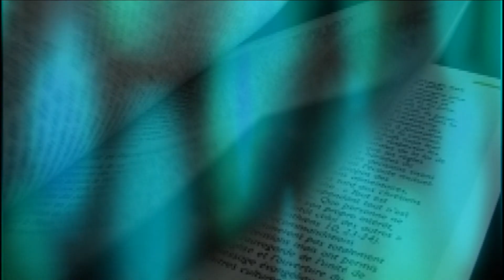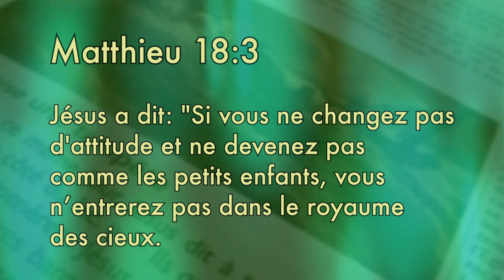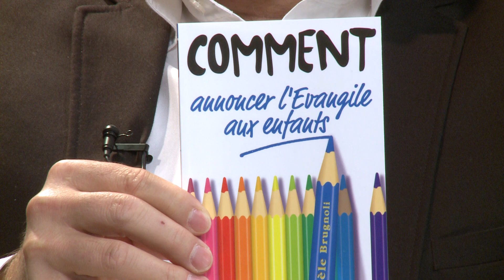Vitamine avec Michèle Brugnoli : parler de Dieu aux enfants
Vitamine B avec Olivier Fleury in interviewe Michèle Brugnoli sur le thème de: parler de Dieu aux enfants.